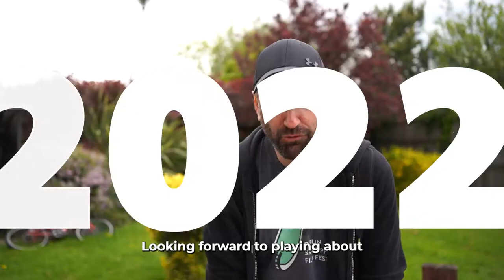Dublin Smartphone Film Festival - THE SV RIG (First impressions)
🎥⚡ Getting some great vibes from this one!

We want to express our deepest gratitude for having the most amazing partners, customers and friends.

Big thanks @dublinsmartphonefilmfestival for having a go at it!🤜

➡️ Pre-book yours today, and save a whopping 40% on the calculated retail price.

THE SV RIG ➡️ Coming soon⚡
/Team SV